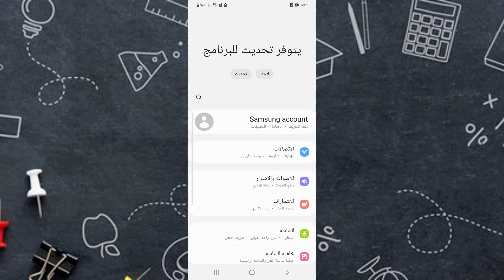حل مشكلة الواي فاي تم الاتصال ولكن لا يوجد انترنت وظهور علامة تعجب